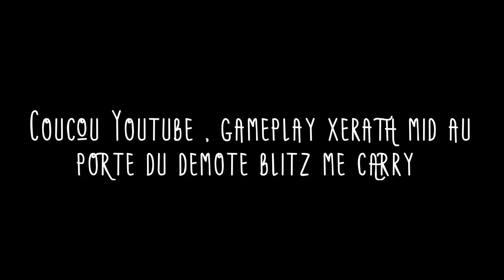Au porte du demote blitzcrank est mon seul espoir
Gameplay en diamant pour la fin de saison 12 de League of Legends.
Retrouvez moi en live à partir de 10h pour de nouvelles aventures !